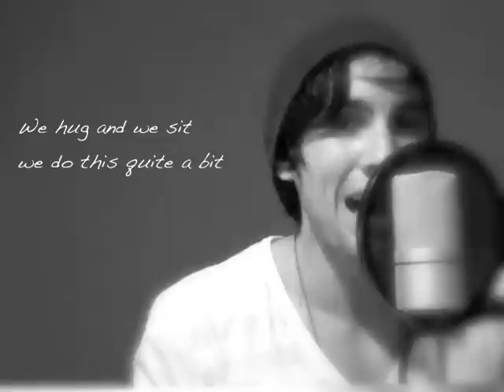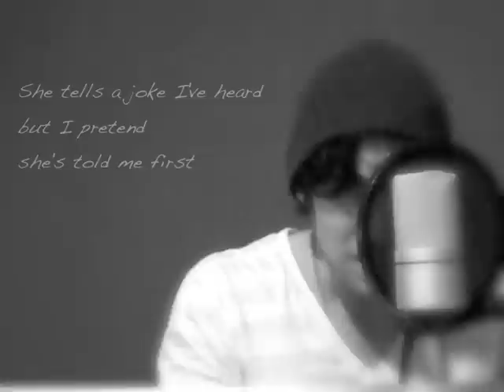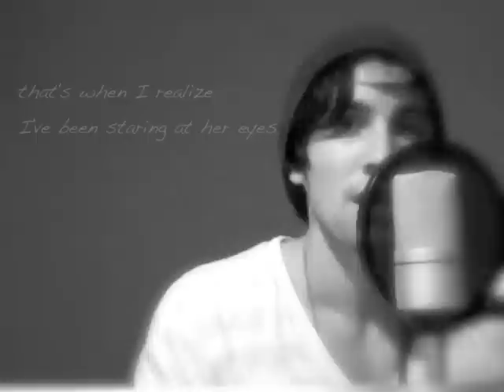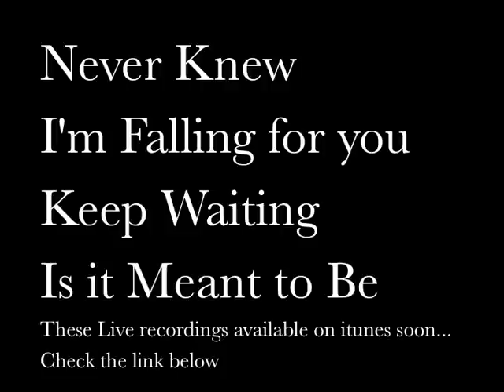"Never knew" (NIKI part 1)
4 HOODIES LEFT! As of 03/13/24 Noon ish PST - Found There are 7 out of 50 "I'm Recordiiing!" Navy Blue Hoodies left as of 5pm pm PST March 10th ... should you want to be in that group of 50 people. 26/50 "I'm Recordiiing!" HOODIES LEFT If you get one of these, you join an elite group of early supporters for this youtube channel relaunch AND 1/50th of my heart.  Hoodie will discontinue after 50 sold. (It's currently 2:23 Pm PST 03/08/24) I'm performing at Hotel Cafe on April 8th 2022 in Los Angeles - tickets found Live recordings of all 4 songs will be available on itunes soon.

This is the story of Niki.  Part 1 "Never Knew"  The moment I realized that i had sincerely began to fall for this girl.  Part 2 coming next Tuesday.